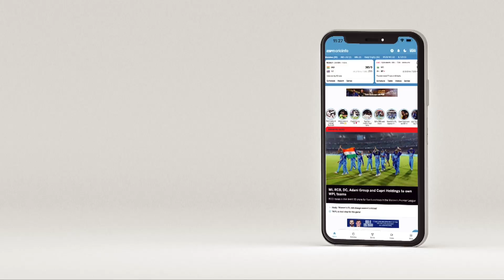An ICC trophy for India? West Indies' redemption?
The ESPNcricinfo staff make their predictions for 2024.